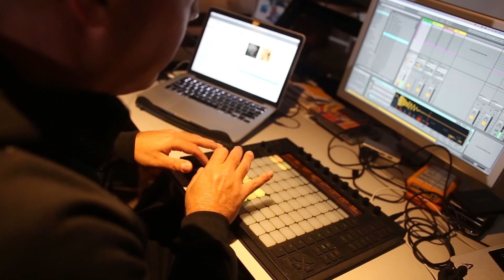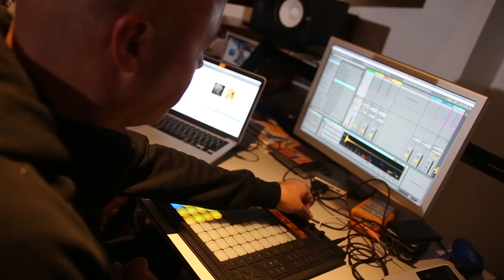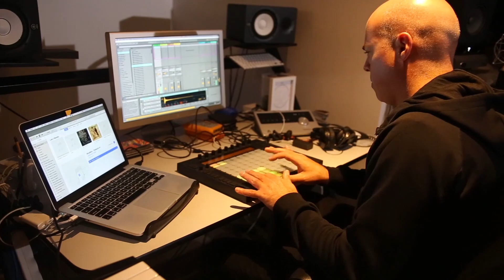"Me he de guardar" - Carlos Vives & Novalima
¡Gracias Carlos Vives por cantarle A Chabuca y al Perú!
El mejor encuentro afroperuano-colombiano en esta obra de Chabuca Granda "Me he de guardar", en complicidad con Novalima en el CD "A Chabuca 2".

FICHA TÉCNICA:
Producción ejecutiva y musical: Mabela Martinez y Susana Roca Rey
Producción musical: Novalima
Arreglos: Novalima, Carlos Vives, Einar Escaf, Carlos Iván, Martín Velilla, Andrés Leal
Gaitas: Joaquín Pérez Arzuza
Acordeón: Miguel Alfonso Molina "Miche"
Guitarra: Rafael Morales
Teclados: Ramón Pérez Prieto y Carlos Iván Medina
Guitarra base y beats: Grimaldo del Solar
Marimba, tambora, paila, tambor y maracas: Esteban Copete
Congas y campanas: Marcos Mosquera (en video Gigio Parodi)
Cajón y guapeos: Manuel Vásques "Mangüé" (en video Juan Medrano Cotito)
Mezcla: Toni Economides (Londres)
Masterización: Gustavo Fourcade (Buenos Aires)
Grabado en: NOVALIMA RECORDS STUDIO (Lima), GAIRA MÚSICA LOCAL (Bogotá), Ing. Lobzan Graciani, ESTUDIO EINAR ESCAF (Bararranquilla), Ings. Einar Escaf y Andrés Borda
REGISTRO AUDIOVISUAL: Sergio l. Rodríguez (Bogotá) y Mauro Juareis Rojas (Lima)
EDICICIÓN DE VIDEO: Juan Belvis (Buenos Aires)

Carlos Vives aparece por cortesía de Sony Music Colombia
Distribución digital: Altafonte Perú
Sonidos del Mundo Records 2019